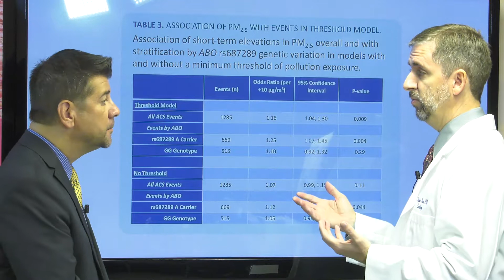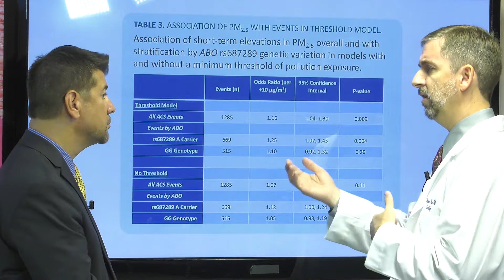Blood Type, Air Pollution and Heart Attack Risk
Individuals who have A, B, or AB blood types have an elevated risk of having a heart attack during periods of significant air pollution, compared to those with the O blood type, according to new research from the Intermountain Medical Center Heart Institute and Brigham Young University.

The new study, which was presented at the American Heart Association's 2017 Scientific Sessions in Anaheim, California, is unique in that it links increased risk of heart attack associated with small particulate pollution to increased risk of heart attack for people with certain blood types who have coronary artery disease.

Benjamin Horne, PhD, clinical epidemiologist with the Intermountain Medical Center Heart Institute discusses the research with Jess Gomez.